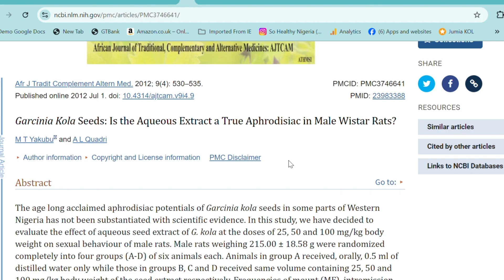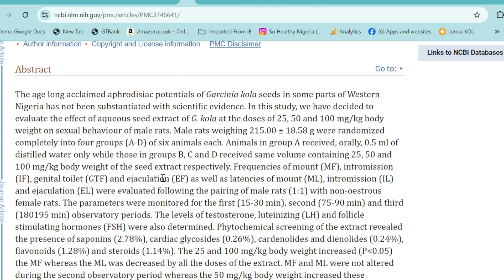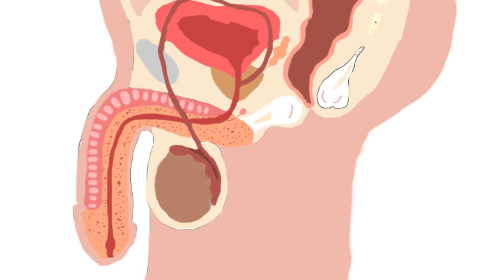Does Bitter Kola Boost Libido?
Have you heard that bitter kola could help a man sustain sexual prowess while also satisfying a lady? This tale must have brought you here, as you seek confirmation.

We will help you with the right information.

You see, staying in your state of assumption is the biggest deception you can offer yourself. With assumptions, people have consumed bitter kola with recklessness, hopping to boost performance during sexual intercourse.

What they often get is a negative result at that point. There is a reason for it.

What Is Bitter Kola?
Bitter kola, Garcinia kola Heckel (family-Guttifera), is also known as false kola and male kola (English).

In Yoruba communities (Western Nigeria) it is called orogbo, cida goro (Hausa-Northern Nigeria), Aku ilu or Ugugolu (Igbo-Eastern Nigeria) and Efiari (Efik) (1).

It is an evergreen, dicotyledonous plant found in moist forest, riverine and swampy areas.

Also, it grows to a medium sized tree of about 12-15 metres high and a girth of 1.80 metre.

It occurs naturally in Nigeria and a few other African countries.

TIME STAMP
00:00 - Intro Does Bitter Kola Boost Libido?
00:20 - What Is Bitter Kola
03:08 - Bitter Kola And Libido
03:30 - Studies On Bitter Kola And Libido
05:59 - How To Use Bitter Kola Cloves For Infection